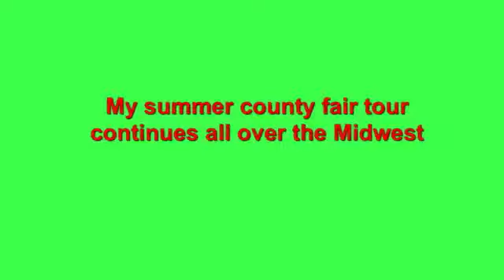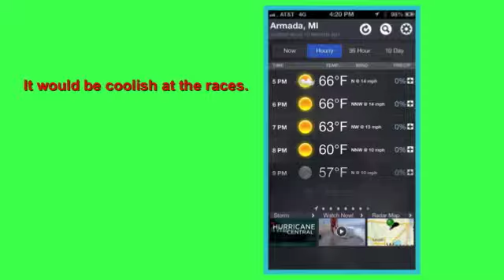Armada County Fair, Armada, Michigan - Track #1,884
Randy Lewis, the World's #1 Trackchaser, visited the Armada County Fairgrounds in Armada, Michigan, boyhood home of Dick Enberg, for some off-road derby.  Randy has now recorded trackchasing visits to 1,884 different tracks in 65 different countries.  where he has posted more than 200,000 photos (Ya! One hundred thousand!) and Trackchaser Reports where he reviews each track visited.  Don't miss more than 500 Randy Lewis Racing Films on his YouTube channel.  Channel name is "RANLAY".